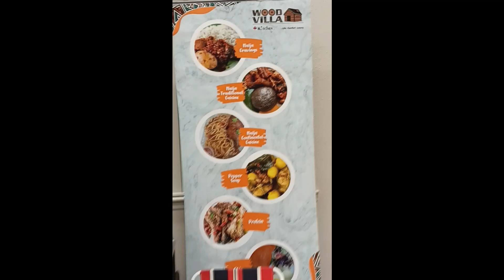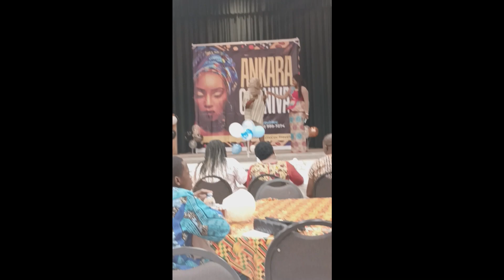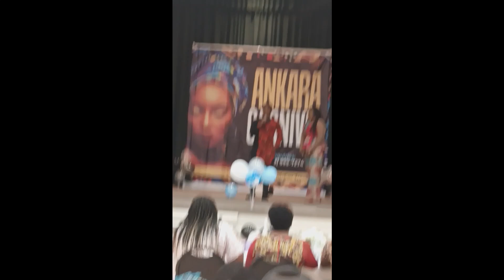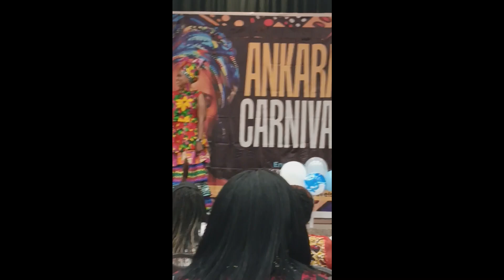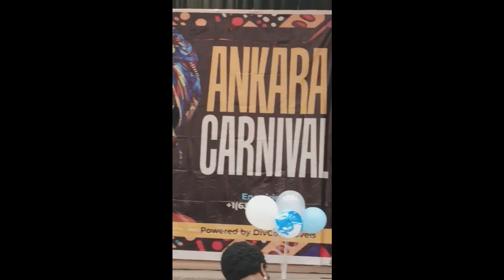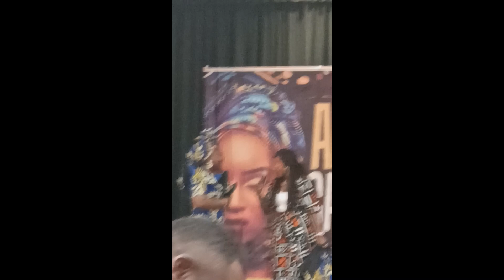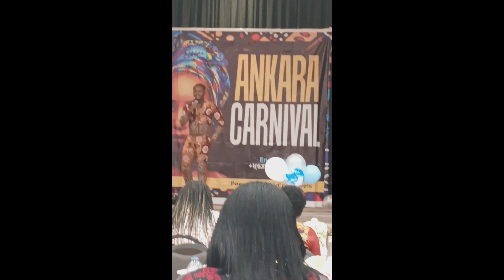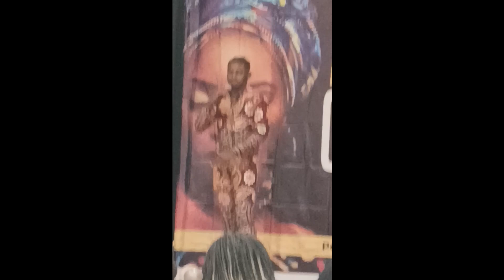African Fashion Event at Canada's Most Epic Carnival Event 2024!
The Ankara Carnival is a dazzling celebration of African culture, showcasing stunning fashion, delicious food, music, dance, and much more. From bold Ankara prints to traditional performances, this festival is a true cultural immersion for people of all ages and backgrounds.
In this video, you’ll get a front-row seat to the electrifying parades, stylish Ankara outfits, and dynamic performances that make this festival one of the most anticipated events of the year. Whether you're passionate about African heritage or simply love colorful festivals, you’ll be inspired by the creativity, energy, and unity on display.